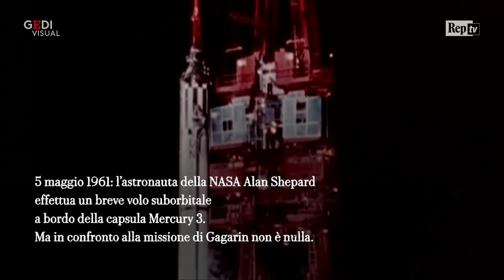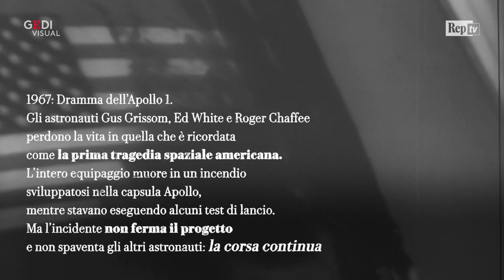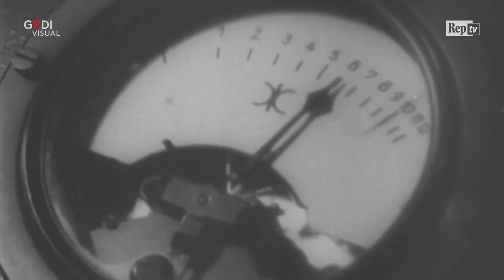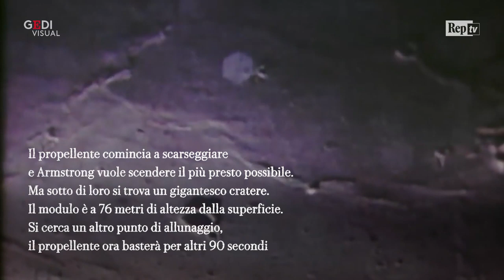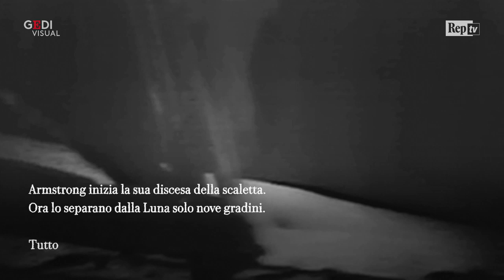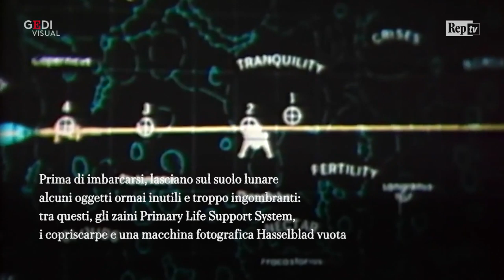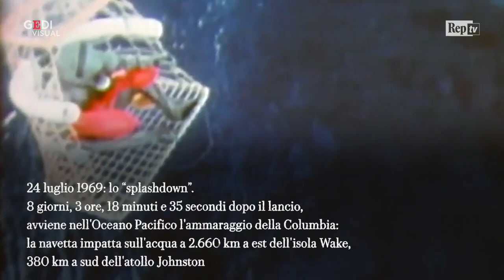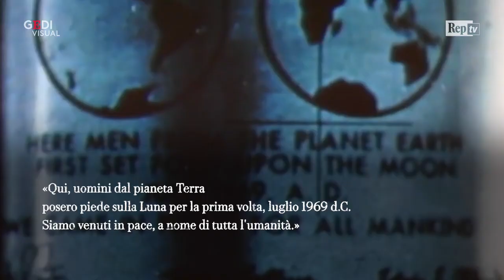Apollo 11, il lungo viaggio verso la Luna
"Houston, Tranquility Base here. The Eagle has landed". E' il 20 luglio del 1969, Neil Armstrong e Buzz Aldrin passeggiano sul pezzetto di universo più vicino a noi, fino ad allora lontanissimo. E' un "grande passo per l'umanità" che vi raccontiamo ancora una volta.

(di Anna Zippel, Valeria D'Angelo e Leonardo Sorregotti)